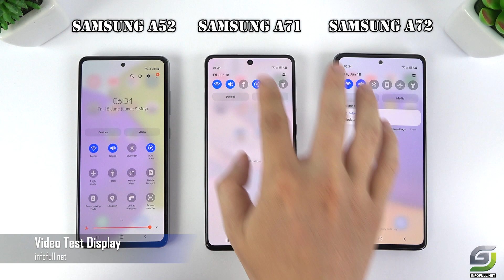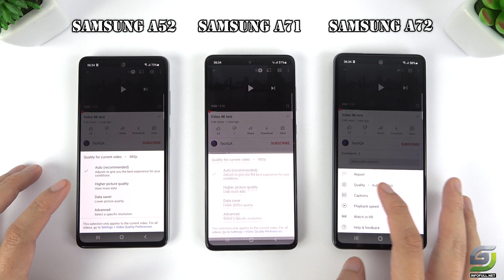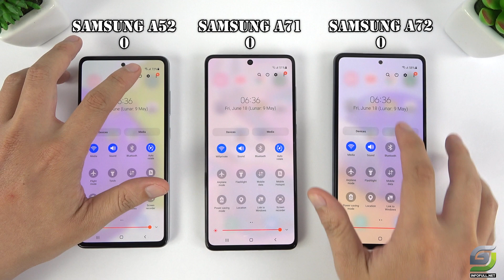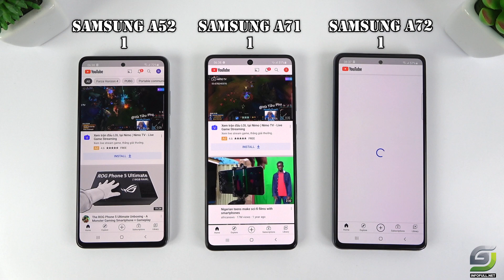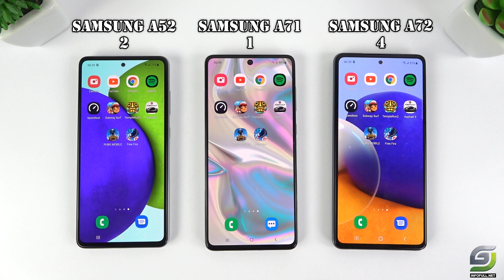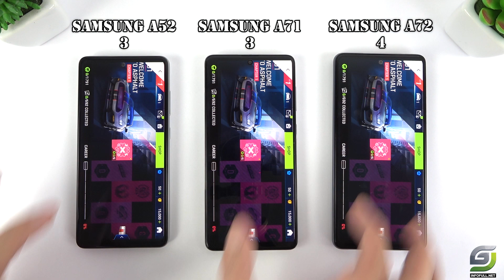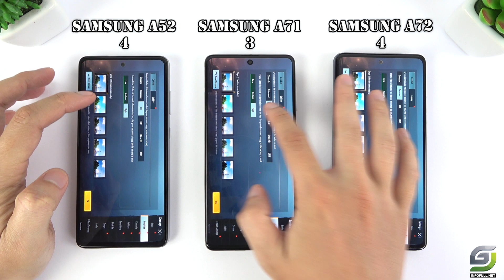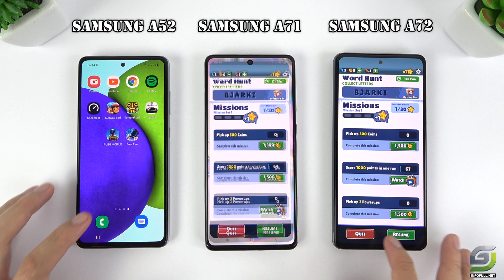Samsung Galaxy A52 vs Samsung A72 vs Samsung A71 | Video test display, Speedtest, Comparison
Speedtest, Comparison

Samsung A52 Spectification
OS: Android 11

CPU: Snapdragon 720G

GPU:  Adreno 618
RAM: 8 GB

Storage: 256 GB

Main camera:
64 MP & 12 MP, 8 MP, 5 MP
Selfie camera: 32 MP
CPU: Snapdragon 720G
GPU:  Adreno 618

RAM: 8 GB

OS: Android 10

CPU: Snapdragon 730

GPU: Adreno 618

RAM: 8 GB

Storage: 128 GB